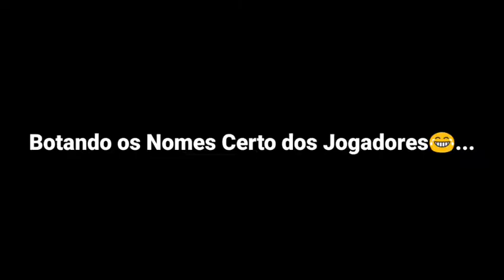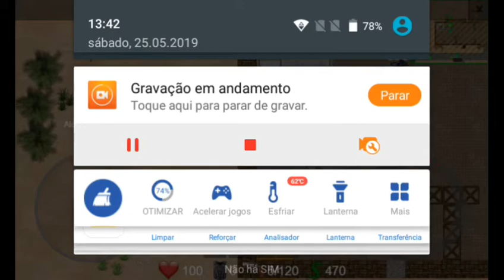Jogo Tipo Igual Cs de Visão de Cima pra Baixo/Jogos Viciantes #46/GMP2DS #01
👇❓Informações do Jogo❓👇
Nome:2D Strike
Peso:8,04 MB
Memória:leve
Conexão:Online/Offline
Multiplayer:WiFi-Local/Online
Compatível:Para Celulares Fracos
Disponível:Google 💼Play Store/🍎App Store
Desenvolvedor:pub:Ivan Schulz

👇❓Outras Informações do Jogo Só na 💼Play Store/🍎AppStore no Link para Baixar Jogo em 📥Área de Downloads📥 em Baixo👇

👇📌📥Área de Downloads📥📌👇

👇📌📥Baixe aqui jogo no Link Direto na 💼Play Store para Android Sem Vírus❌👾📌📥👇

👇Baixe aqui Jogo no Link Direto na 🍎AppStore para ios Sem Vírus❌👾📌📥👇
O Meu É Android eu não tem Loja ios integrada pra Android Se Vocês é de Ios pesquise se tem...

👇🎥Que eu Uso no Meu Canal usando Android🎥👇

Gravador de tela:❌Du recorder foi apagado na 💼Play Store que estou usando :/

quer ver Mais  novos vídeos e Lives do Canal?

Para Novos Subs do Canal❤
(Sejam Bem Vindos Mit(o)s do Canal =)